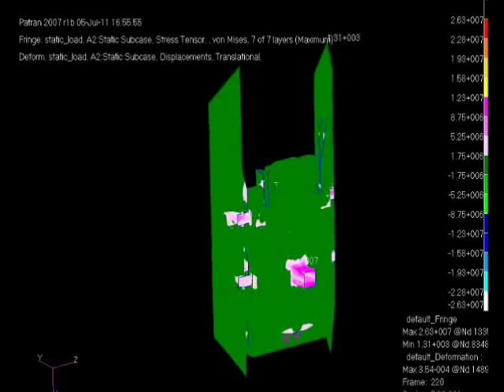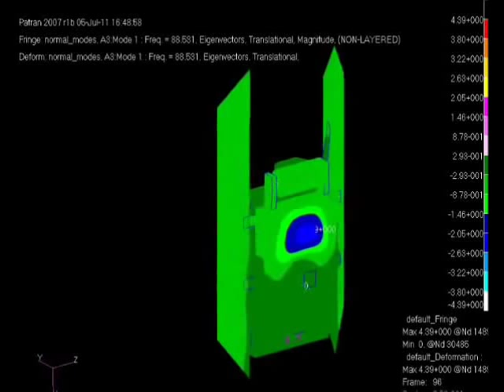Вибрационные расчеты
Выполнение расчетов: Александр Шаенко

При разработке любого нового устройства формулируется техническое задание для
инженеров-конструкторов. Основными требованиями для создания нашего робота были:
высокая прочность и надежность, хорошая проходимость,
способность работать в широком диапазоне температур, а также требования по вибрации
- частоты собственных колебаний изделия должны превышать 40 Гц.
Требование по диапазону частот возникло для обеспечения условий выведения робота на ракете-носителе.

При совпадении частот пульсаций тяги двигателя ракеты с какой-либо собственной частотой робота возможен резонанс
и последующее разрушение лунохода.

В левом верхнем углу можно увидеть значения частот, которые возникают при различных формах колебаний.
Как вы можее видеть, форма колебаний лунохода по первой собственной частоте составляет 88 Гц.

Именно это дает нам основания полагать, что сконструированный нами луноход переживет выведение на
околоземную орбиту и последующий перелет на Луну.